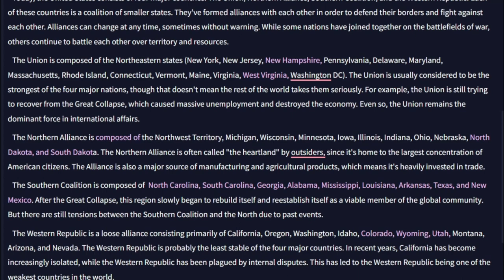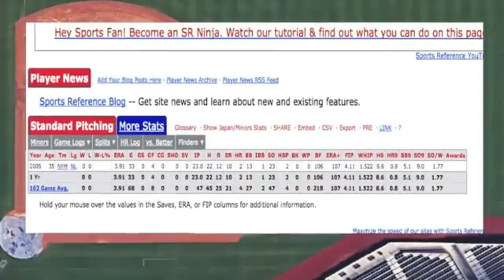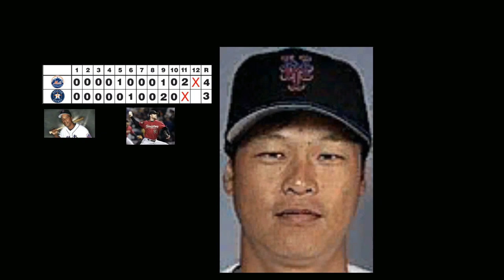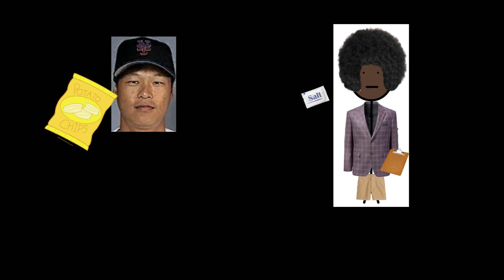I used AI to make a terrible Jon Bois video: Koo Dae-sung